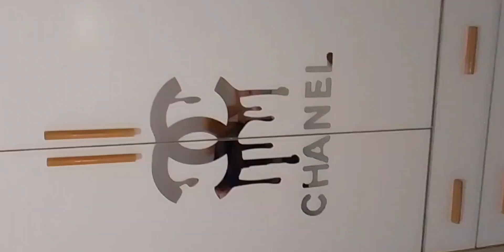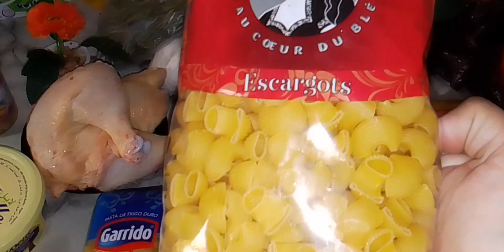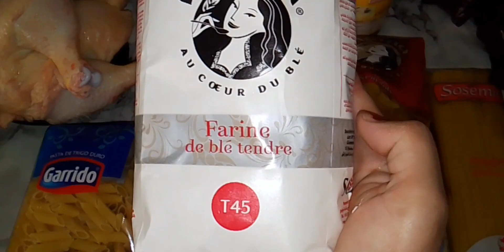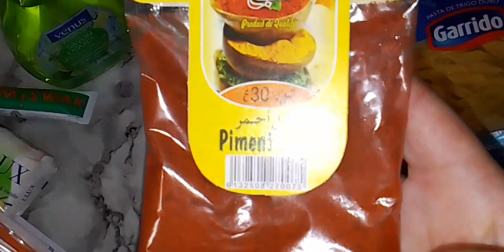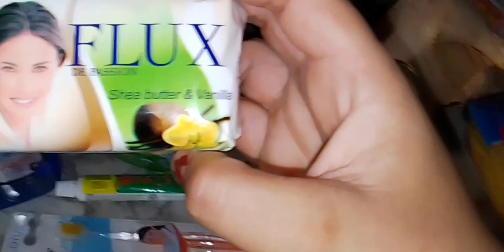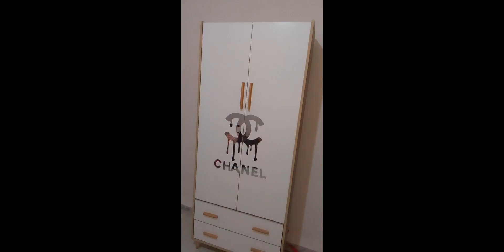مشترياتي المتنوعة اليومية شركتها معاكم 🛍فضلا و ليس امرا اشتركو في القناة والدعم ولايك ليمن💫👍